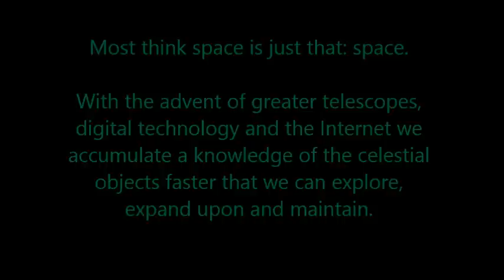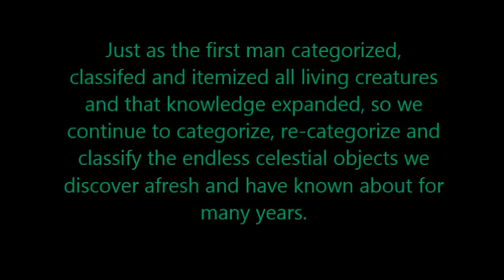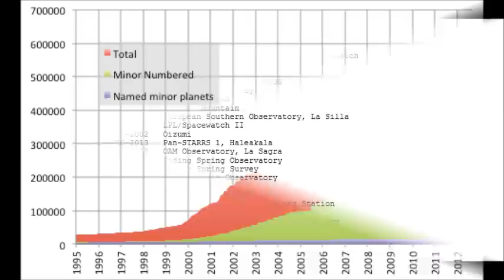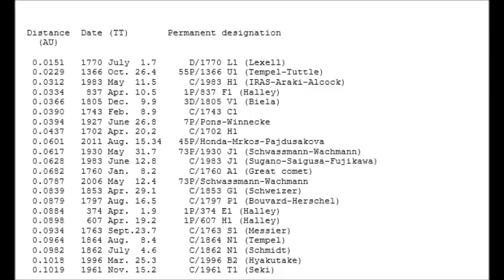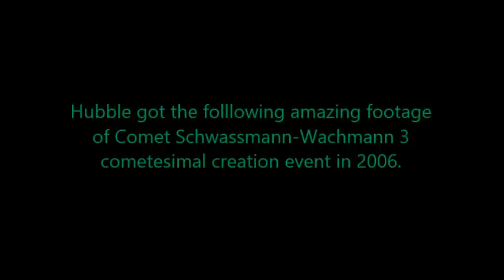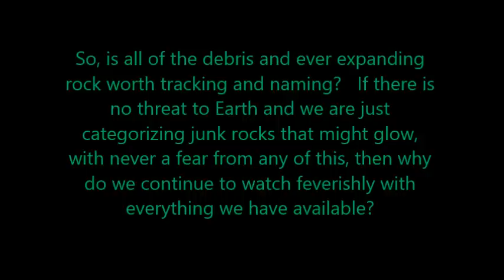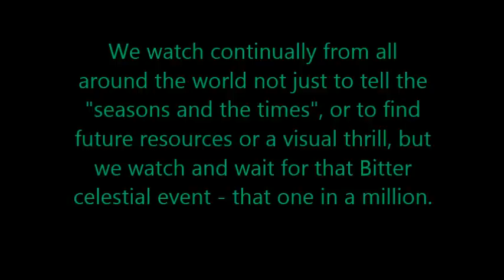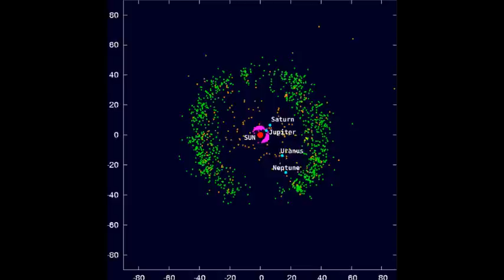Celestial Objects in Perspective Comet Ison and Lovejoy New Minor Planet Discovered 2013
Comet ISON and other recent comets in the last two decades have shown us that space is unpredictable.  While the Earth has cleared its orbital path majestically, has a powerful protective shield and we have some big planets in our solar system that protect us, we continually find hundreds of new objects in the inner, middle and outer solar system daily.  We do enjoy relative peace on Earth from catastrophic celestial events because of Earth's Majesty, but it is not fear mongering to point out the inevitable - not all celestial objects soar along perfect orbits destined to never cause a problem for us Earth dwellers.   The reluctance to believe in future catastrophic possibilities is either arrogance or pre-Copernicus Earth centric thinking.  Most people do not realize what is out there - they think space is just that - "space", i.e. empty and void of any future threats to life on Earth.   While this is no cause for panic, there is a heightened need to get it all in perspective and be realistic.

Comet C/2013-S1 ISON and other hyperbolic comets and celestial objects that come from obscurity are the perfect candidates for a date with destruction because they come out of no where, have not been observed before and are unpredictable.    This video explores the vastness of celestial objects, some of the unique characteristics of  asteroids, minor planets, and highlights the one and only new Minor Planet discovered in 2013 on September 23rd.     There is so much going on in the heavens that we must continually re-categorize, classify and itemize and change our classifications.  The producer of this video sets forth a new category - the Bitter Celestial Object (BCO), i.e. those that cause us sorrow not joy.   This video is meant to enlighten.  Music credit near end of video.